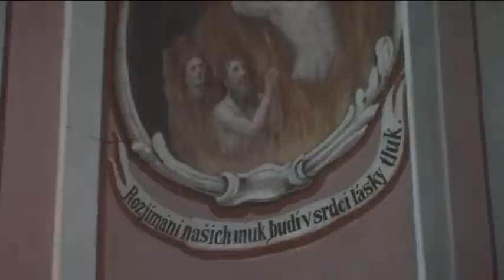2012 Obořiště - kostel sv. Josefa, pozvánka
Rok 2012 bude zapsán do historie chrámu Sv. Josefa v Obořišti jako jeho další jubileum. Uplyne totiž 300 let od jeho prvního posvěcení a tato událost z roku 1712 bude slavnostně připomenuta v sobotu 24. března v 10 hodin mší svatou, kterou bude sloužit kardinál Vlk. O historii kostela, jeho tajemstvích a mnoha dalších zajímavostech nám vyprávěl Ladislav Leksa.